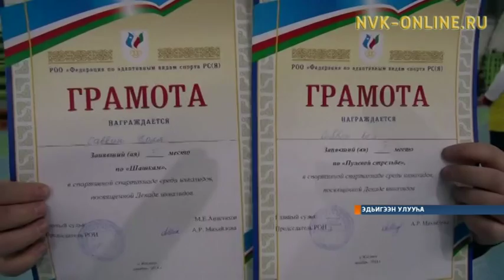Инбэлииттэр күннэрин көрсө, Эдьигээн оройуонугар спартакиада ыытылынна